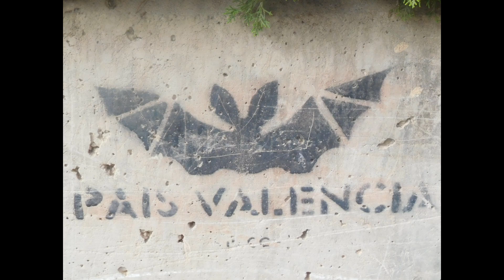Arcs Elx 5 4 14